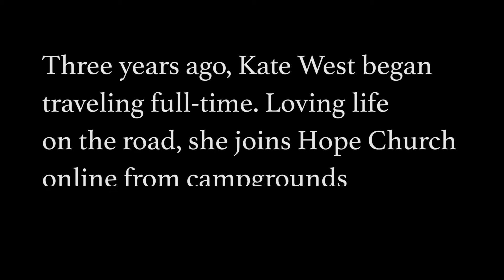Hope Stories: Meet Kate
Kate attends Hope Church Online, and is an active member of the Prayer & Care team...while living in her RV and traveling the country. Hear how Kate continues to serve Hope Church in her travels.